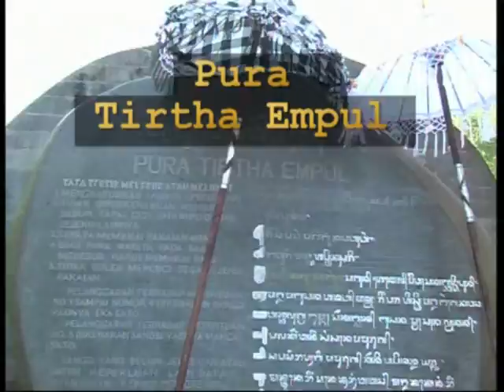Roundtrip Bali, Flores, Lombok, Gili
We've visited Bali, Flores (Maumere, Kelimutu, Riung, Spiderweb ricefields, Komodo, flying hogs), Gili Islands (Gili Air) and Senaru Waterfalls on Lombok